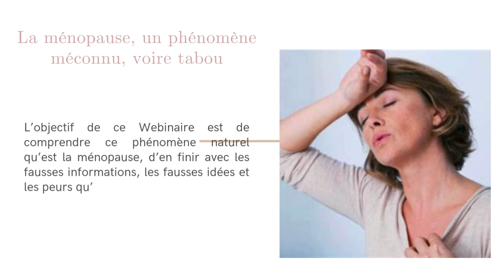Webinaire GRATUIT- Ménopause: comprendre les changements hormonaux pour mieux la vivre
Cliquez ci-dessous pour réserver votre place!

La ménopause: un phénomène naturel souvent mal connu , voire tabou.

L’objectif de ce Webinaire est de comprendre ce phénomène naturel qu’est la ménopause, d’en finir avec les fausses informations, les fausses idées et les peurs qu’elles engendrent.

Nous définirons ce qu’est cette période de transition vécue de façon unique par chaque femme, quels en sont les premiers signes.
Nous aborderons les changements hormonaux et leurs conséquences en prenant conscience de l’influence des conditions extérieures.

Notre experte du mois

Pour ce webinaire, j'ai le grand plaisir d'accueillir Madeleine Moyroud.
Madeleine a exercé sa profession de sage-femme jusqu’en 2019. Tout au long de son activité libérale, elle a accompagné les femmes dans leur globalité.
Diplômée de médecine traditionnelle chinoise et de techniques énergétiques manuelles, elle est formée en Haptonomie et en méditation de pleine conscience en périnatalité.
S’appuyant sur son expérience et ses compétences, son vœu est de poursuivre ce qui l’a toujours motivée : s’investir auprès des femmes et leur permettre de prendre leur santé en main, particulièrement ce moment crucial qu’est la ménopause.

Le webinaire est GRATUIT mais vous devez vous inscrire pour recevoir votre lien de connexion. Cliquez ci-dessous